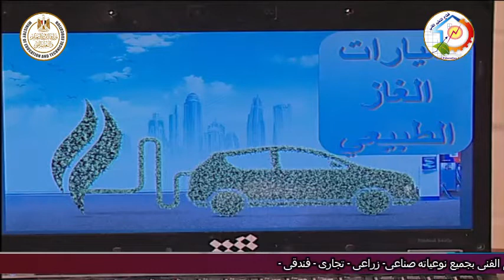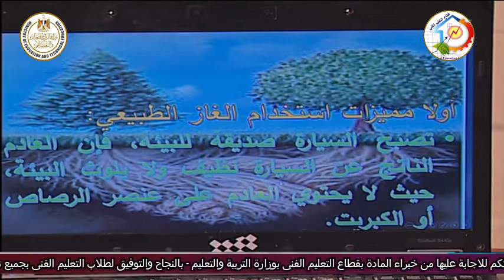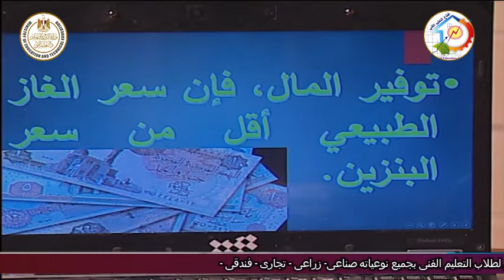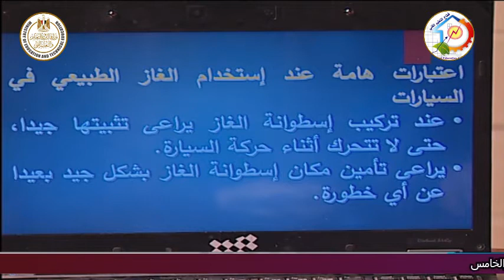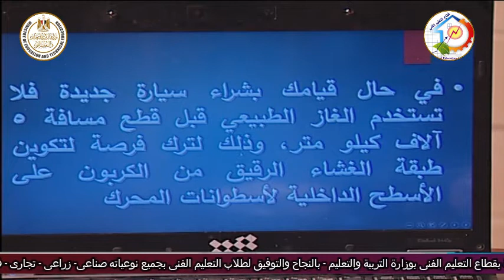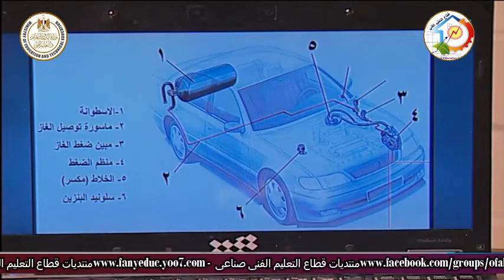الصف الثالث صناعى - مركبات - المحركات - استخدامات الغاز الطبيعى - د السيد انور